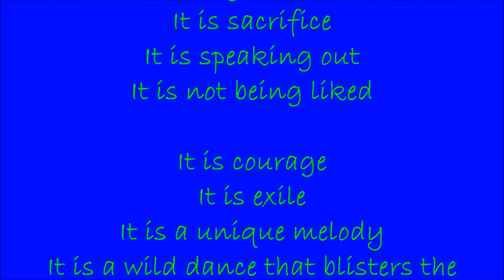LOVING IN THE SHADOWS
poem by mish 2018